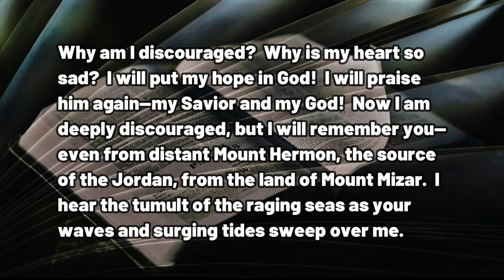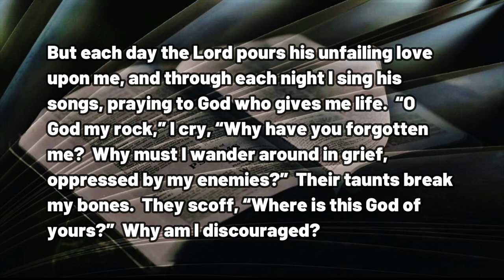121222 Echoes of the Abandoned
Dear friends.  In case you've been wondering, last week was a vacation.  Not really...cannot say that about COVID.  It was time robbed from doing what I love, studying, praying, preaching, and in some/many ways sharing God's love.  Thank you for your patience and prayer.
We now resume our regularly scheduled Rocky Road interference with the complacent life.